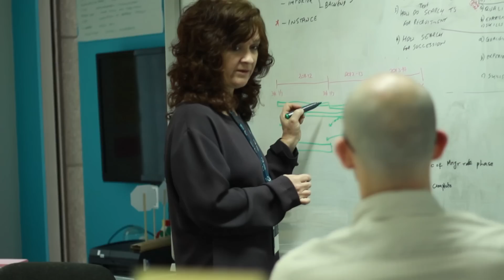PUP TuneUp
TuneUp is our tech team's (with input from many other teams across PUP) quarterly innovation extravaganza! Our development teams spend 2 days tinkering away in groups on cool stuff they have been wanting to do for ages. The end result = awesome new products, enhancements, process improvement, caffeine highs and pizza bloat!!

Want to be part of our next TuneUp? Check out our careers site, apply for open roles or 'Join Our Talent Pod' to register your interest